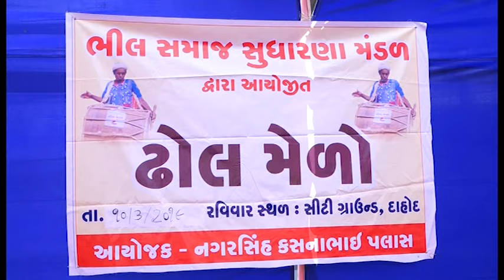250 Dhol players participate in 12th Dhol fair at Dahod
250 tribal Dhol players participate in 12th Dhol fair in Dahod